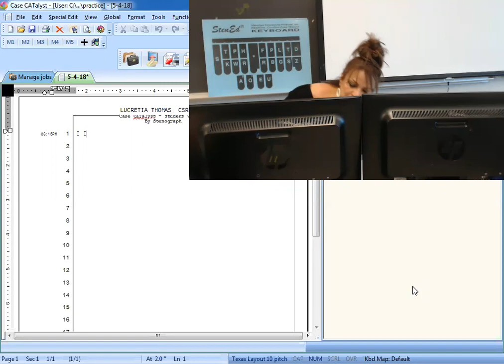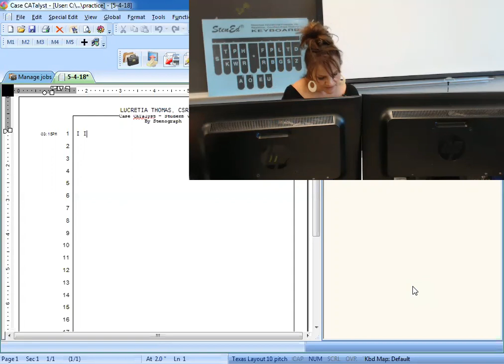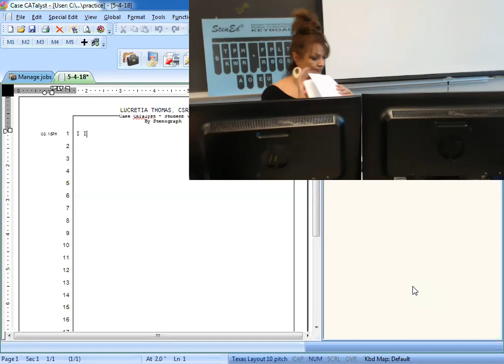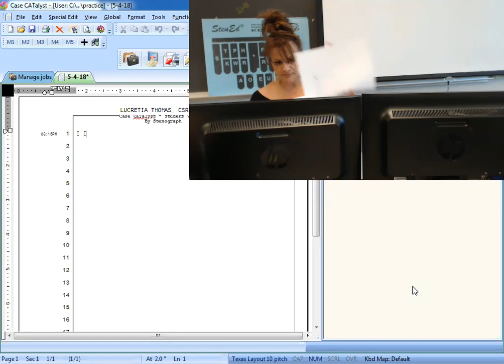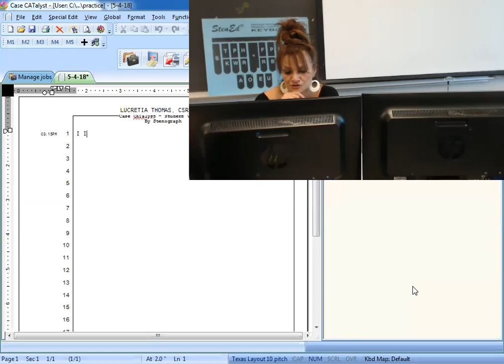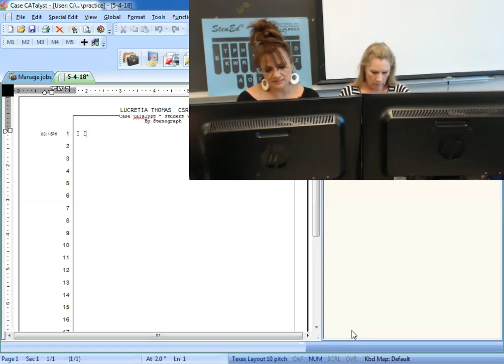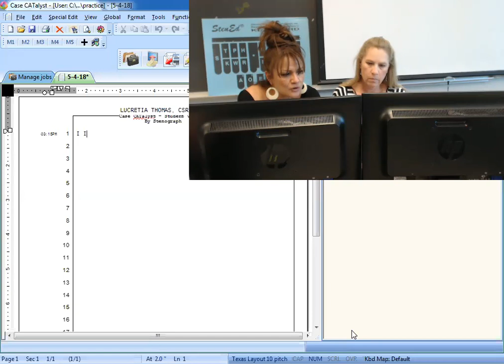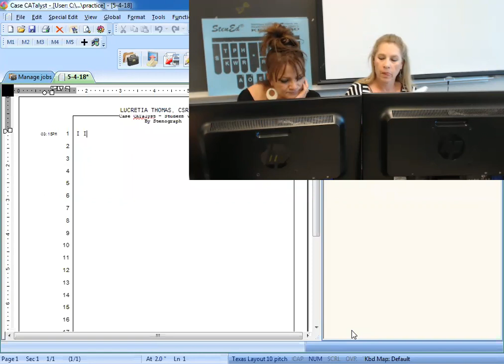Merit Final Mock 5 7 18